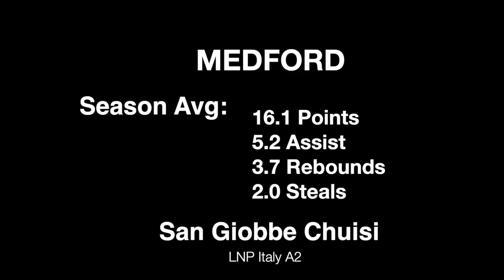Lester Medford San Giobbe Chuisi Highlights 2021/22